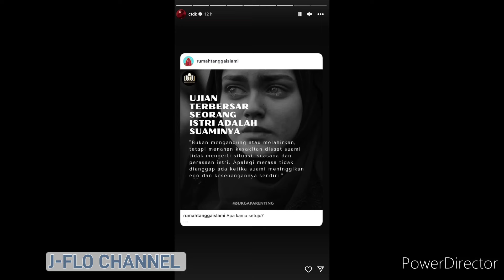Tiada angin tiada ribut rumahtangga Siti Nurhaliza pula jadi bualan hangat dan didakwa berantakan⁉️😱